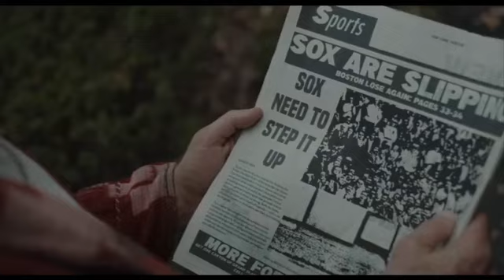David Duchovny - "Reverse the Curse" (2024) In theaters June 14th (‘Bucky F*cking Dent’ (2023))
David Duchovny - "Reverse the Curse" (2024) In theaters June 14th
Bucky F*cking Dent’ (2023) -  Adapting his own novel, the first directorial effort in nearly 20 years, delivers an affecting father/son drama, set against the 1978 Red Sox vs. Yankees pennant race.